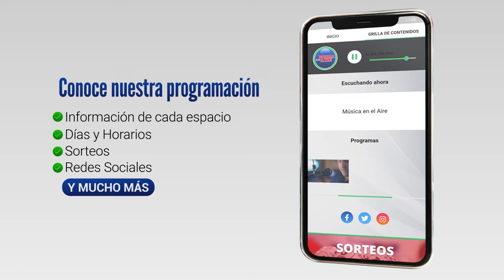"El Frente Amplio te escucha" recorrió el Departamento de Colonia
El ex Presidente de la República José Mujica y el Presidente del Frente Amplio Fernando Pereira fueron algunos de los dirigentes Frenteamplistas de todo el país participaron en varias ciudades de Colonia de la recorrida denominada “El Frente Amplio te escucha”.
En esta instancia, la fuerza política dialogó con alrededor de 70 organizaciones colonienses.

El objetivo de la recorrida es conocer la expectativa de la gente y al mismo tiempo recibir críticas respecto a errores a corregir para reconstruir la fuerza política.

En Nueva Helvecia, el ex Presidente José Mujica habló en público en base a 4 preguntas que realizaron periodistas seleccionados por sorteo por el Frente Amplio. En ese marco y consultado sobre el rol de los municipios Mujica dijo que la descentralización de los recursos necesitaría una reforma constitucional.

Testimonios:
Fernando Pereira / Presidente del Frente Amplio
José Mujica / ex Presidente de la República